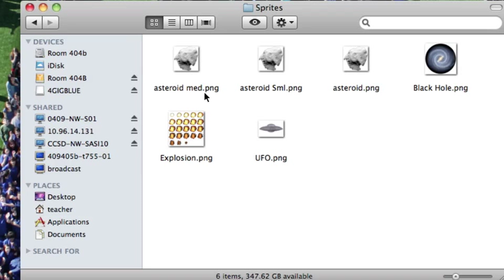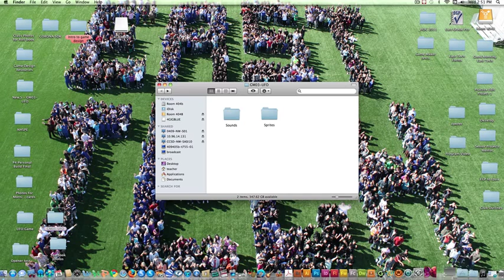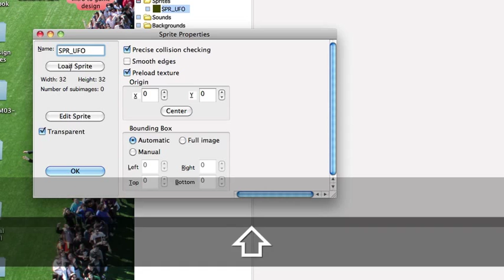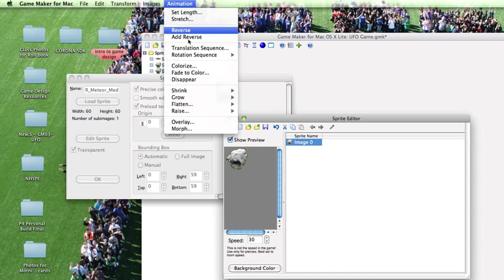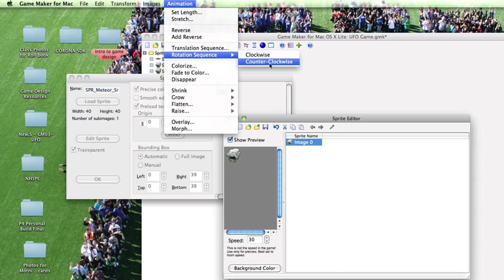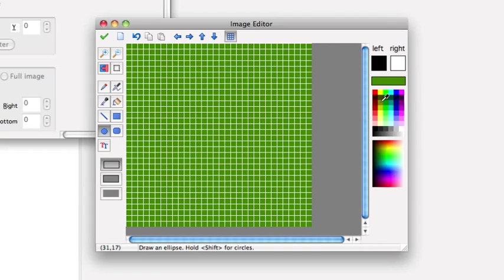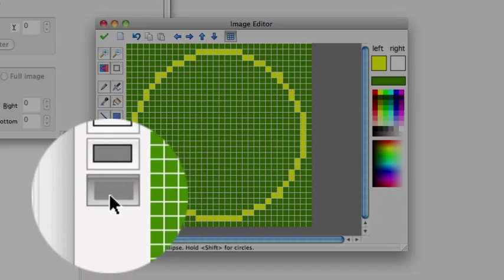Game Maker UFO Game Part 1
This is part of a series of videos that will give step by step instructions on how to create a UFO, asteroids style video game using the popular Game Maker Lite game build software form YoYo Games.  There are full explanations of the various tools used in the build so to give you, the student, an understanding so to use them in your own creations.   Hope you enjoy the series...   Have fun...

Episode 1 -- Building Sprites